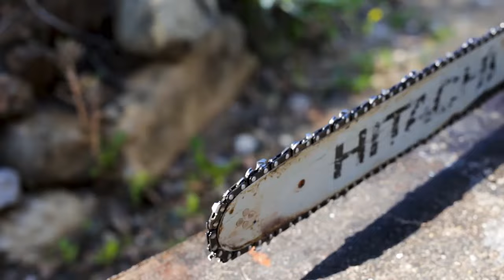Po wypadku w lesie trafił do nieba i zobaczył Maryję! Maryja przekazała mu ważną wiadomość!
Daniel Giroux był drwalem. Podczas pracy przydarzył mu się wypadek, który na zawsze zmienił jego życie.

Niebo wedle nauki Kościoła katolickiego doskonałe życie z Trójcą Świętą, komunia życia i miłości z nią, z Dziewicą Maryją, aniołami i wszystkimi świętymi. Do nieba (raju) trafiają ci, którzy umierają w łasce i przyjaźni z Bogiem oraz są doskonale oczyszczeni. W niebie żyje się „w Chrystusie”, ale zachowuje się i odnajduje tam swoją prawdziwą tożsamość. Tajemnica nieba przekracza ludzkie możliwości zrozumienia i wyobrażenia. Szczęście w niebie, obrazowo przedstawianym jako dom Ojca czy też uczta niebieska, polega na „byciu dopuszczonym do widzenia Boga”. Opis nieba znajduje się w Nowym Testamencie, m.in. „Ani oko nie widziało, ani ucho nie słyszało, ani serce człowieka nie zdołało pojąć, jak wielkie rzeczy przygotował Bóg tym, którzy Go miłują” (1 Kor 2, 9)

O niebie wyrażał się także Jezus Chrystus:

„Idę przygotować wam miejsce” (J 14,2)

„Pójdźcie, błogosławieni Ojca mojego, weźcie w posiadanie królestwo, przygotowane wam od założenia świata!” (Mt 25, 34)

Wizję nieba otrzymała także Św. Faustyna Kowalska. Tak to opisała w swoim Dzienniczku: Dziś w duchu byłam w niebie i oglądałam te niepojęte piękności i szczęście, jakie nas czeka po śmierci. Widziałam, jak wszystkie stworzenia oddają cześć i chwałę nieustannie Bogu; widziałam, jak wielkie jest szczęście w Bogu, które się rozlewa na wszystkie stworzenia, uszczęśliwiając je, i wraca do Źródła wszelka chwała i cześć z uszczęśliwienia, i wchodzą w głębie Boże, kontemplują życie wewnętrzne Boga – Ojca, Syna i Ducha Świętego, którego nigdy ani pojmą, ani zgłębią. To Źródło szczęścia jest niezmienne w istocie swojej, lecz zawsze nowe, tryskające uszczęśliwieniem wszelkiego stworzenia. Rozumiem teraz św. Pawła, który powiedział: Ani oko nie widziało, ani ucho nie słyszało, ani weszło w serce człowieka, co Bóg nagotował tym, którzy Go miłują. – I dał mi Bóg poznać jedną jedyną rzecz, która ma w oczach Jego nieskończoną wartość, a tą jest miłość Boża, miłość, miłość i jeszcze raz miłość – i z jednym aktem czystej miłości Bożej nie może iść nic w porównanie. O, jakimi niepojętymi względami Bóg darzy duszę, która Go szczerze miłuje. O, szczęśliwa dusza, która się cieszy już tu na ziemi Jego szczególnymi względami, a nimi są dusze małe i pokorne.